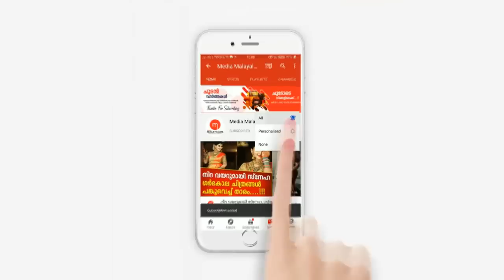പ്രാർത്ഥനയിൽ കേരളക്കര, വാവ സുരേഷിന് സംഭവിച്ചത് കണ്ടോ..? | Vava Suresh